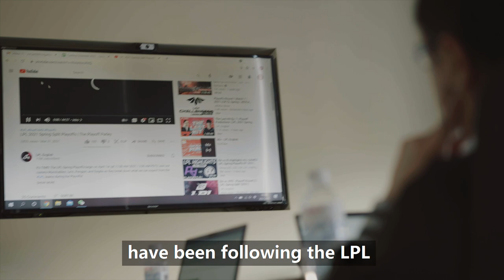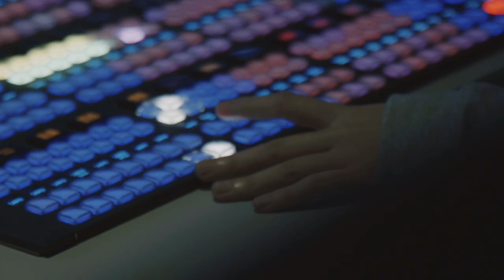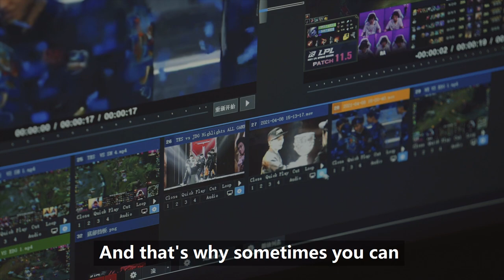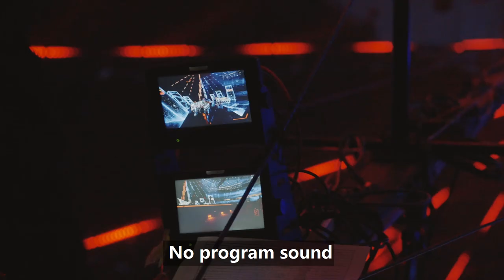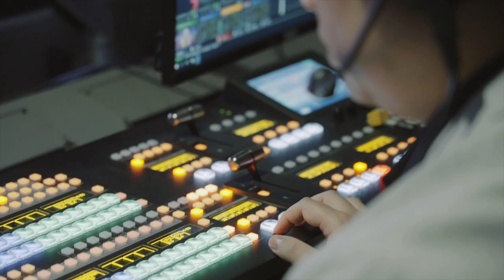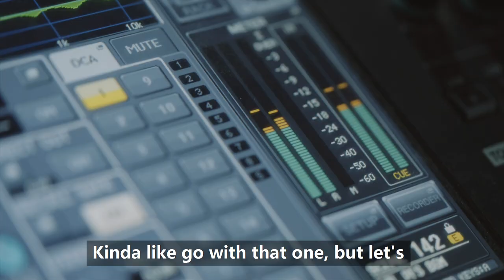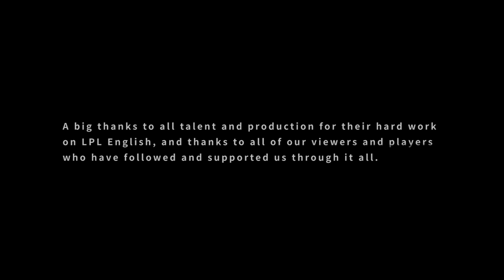Road to Finals | Behind the LPL English Broadcast | Full Documentary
From the ground up, the road to the LPL 2021 Spring Split Finals was INTENSE! Behind the scenes, a huge amount of work went into making the broadcast run as smooth as possible! This is the story of how the 2021 Spring Split Broadcast came to fruition...